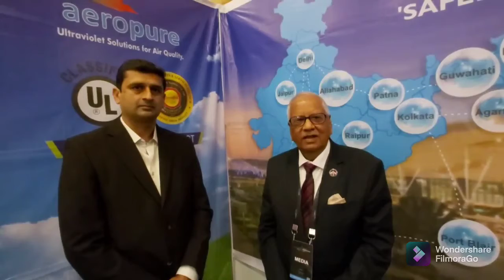Vikram Bapat talking to Brig. VK Atray Editor ADU at Airport Modernization Summit 2021Regards